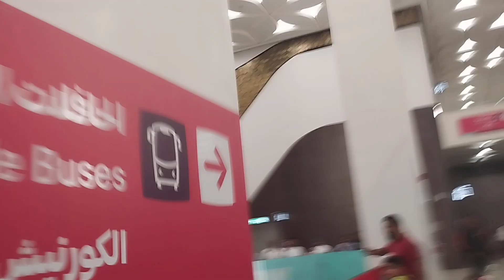OverExcited or Crazy Argentina Fans On Metro station